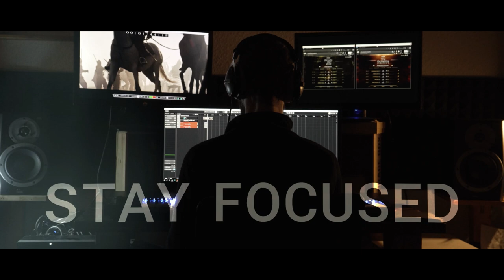Sonuscore Composer Of The Year 2023 Submission Gideon Njoku